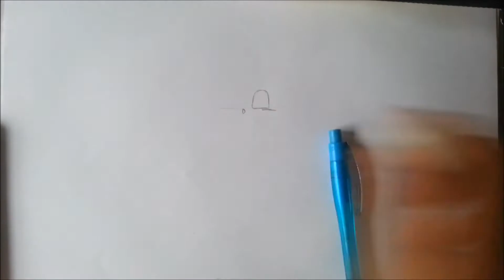Speed drawing - Goku ssj blue chibi